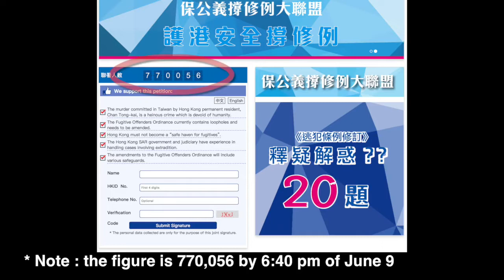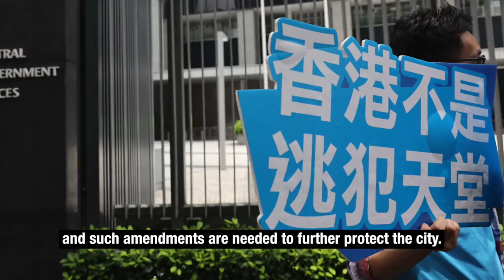770,000 back Hong Kong extradition bill